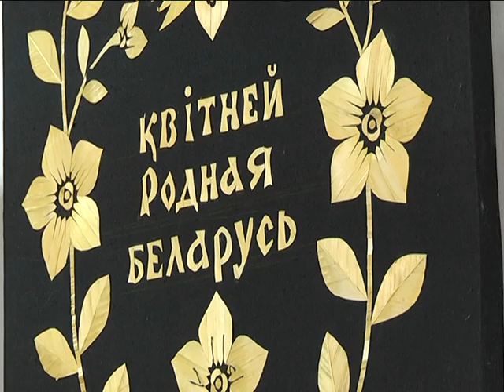2018-10-11 г. Брест. Выставка «Соломенное золото Беларуси». Новости на Буг-ТВ.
С глубокой древности соломоплетение в славянских странах стояло в одном ряду с ткачеством и гончарным ремеслом.  С развитием технического прогресса нужда в изделиях из соломы отпала, а само ремесло перешло в разряд народного творчества. К счастью, традиции соломоплетения не утрачены и в 21 веке изделия из этого солнечного материала цвета «золота» по-прежнему привлекают внимание и знатоков-ценителей, и любителей. В Брестском областном краеведческом музее открылась выставка «Соломенное золото Беларуси»: широкой публике представлено порядка 100 экспонатов, выполненных в самых различных техниках. Как сегодня развивается искусство современного белорусского соломоплетения в Бресте и откуда черпают свои идеи молодые мастера выясняла Ирина Альшова.